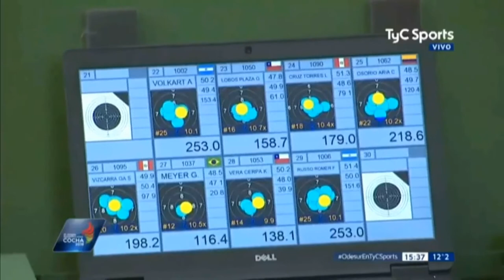Raúl Mattig - Tiro San Carlos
Resumen de la excelente actuación de Alexis y Alliana